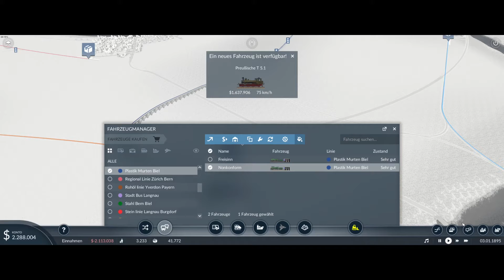Transpport Fever 2 Episode 13